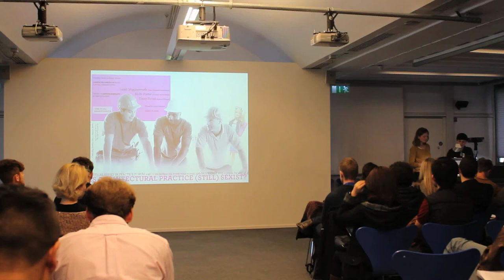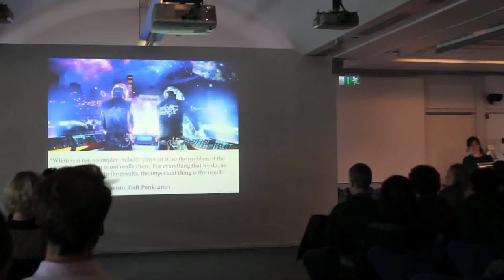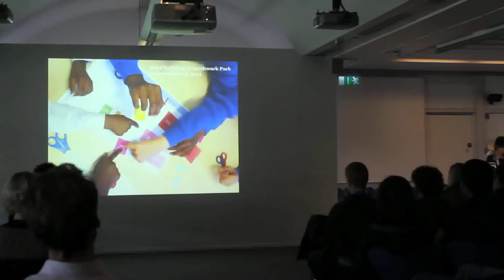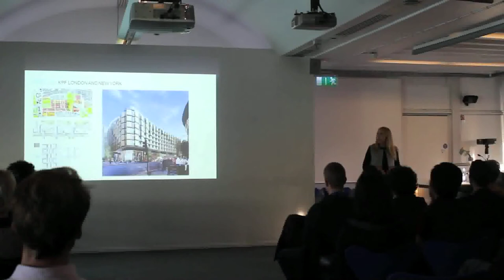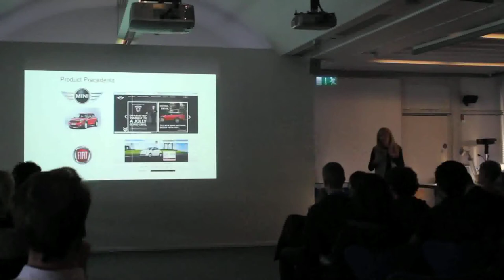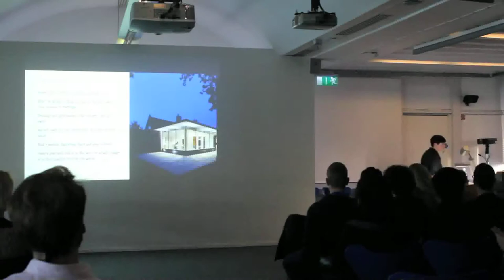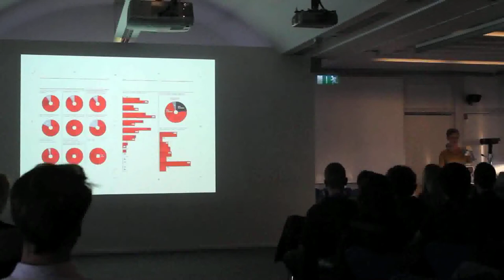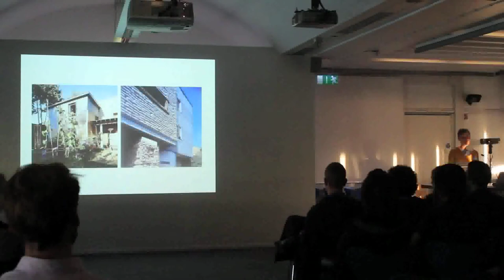Is Architectural Practice (Still) Sexist? - 12/11/13 at University of Westminster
"Is Architectural Practice (Still) Sexist?"

12th November 2013 at University of Westminster

Speakers are Sarah Wigglesworth (SWarch), Holly Porter (Surface to Air), and Daisy Froud (Agents of Change).

The speakers discuss their own work, practice and career progression, looking at issues of gender inequality in the industry - obstacles they have faced which may not have existed for men - and suggesting possible action and ways to combat these obstacles.  Their talks were followed by a panel discussion, with students invited to ask questions.

Hosted by Imogen Webb and Siobhan Battye (MArch Students) as part of the Professional Studies Series.

Filmed and edited by James Battye.